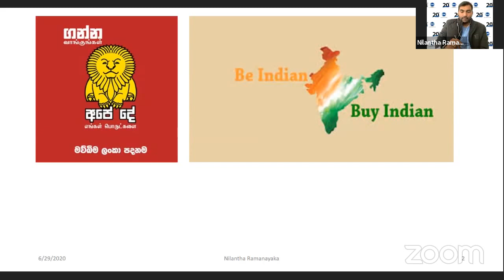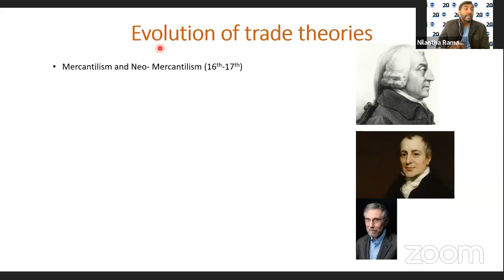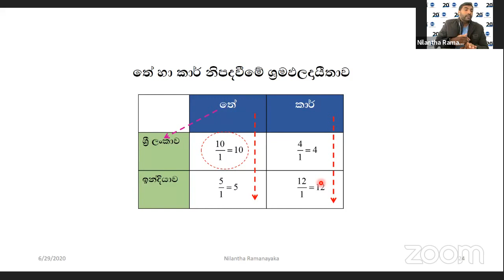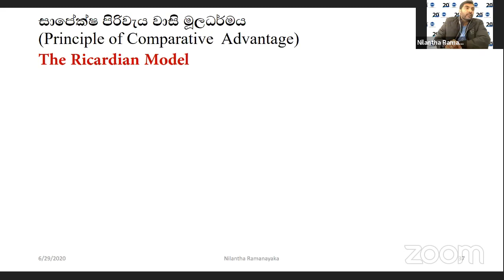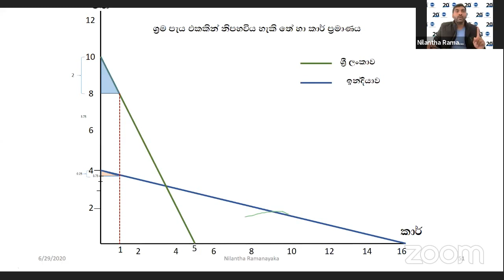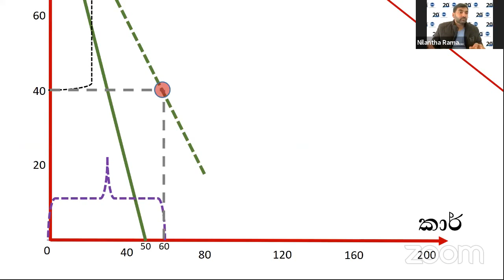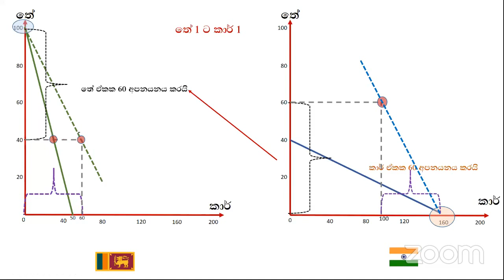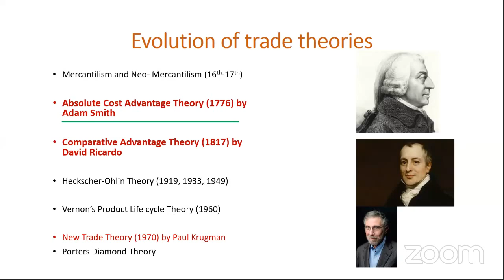A|L Econ Seminar by Senior Lecturer Nilantha Ramanayake - University of kelaniya